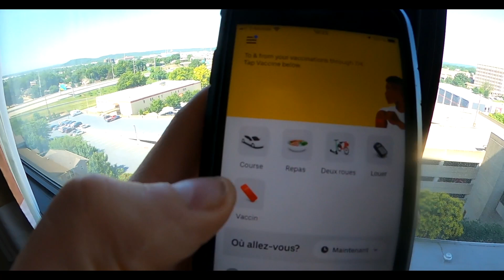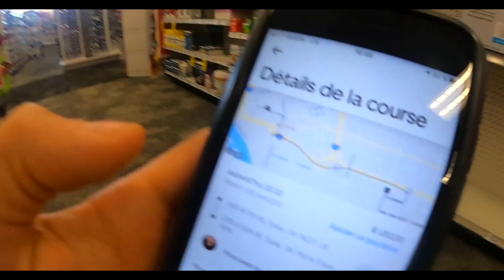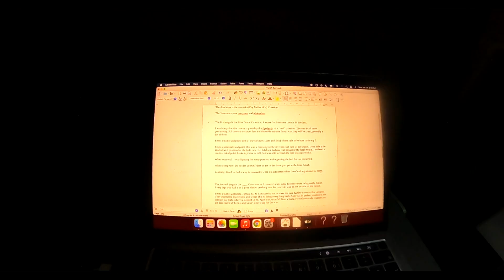Travelling to Canada during COVID-19 IS SO EXPENSIVE 💵 (Hotel Quarantine, Covid-test & Vaccine Shot)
🤟 FOLLOW ME 😇
⚠️ EXCLUSIVE DISCOUNT ⚠️
🏆 COACHING 🏆
You would like me to coach you privately to raise your level of performance on the bike and be the best athlete you can possibly be?
🤝 PARTNERSHIP 🤝
You are a business / philanthropist who wants to promote quality content?